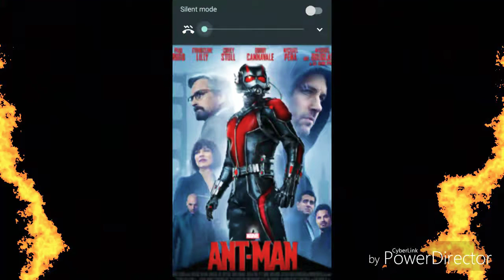Bloopers and behind the scenes August 24th